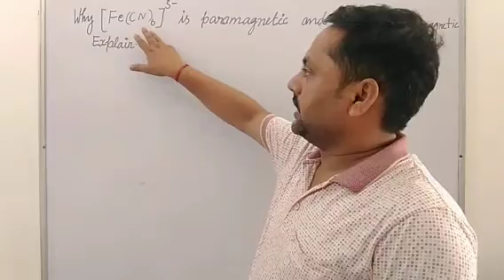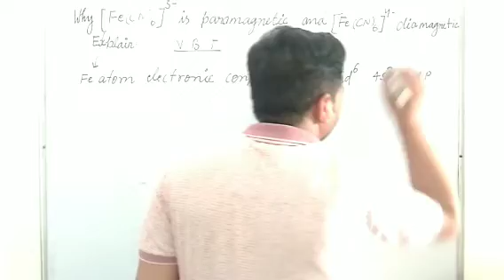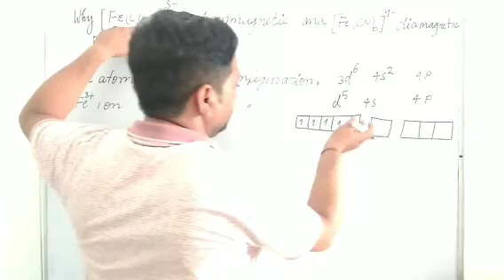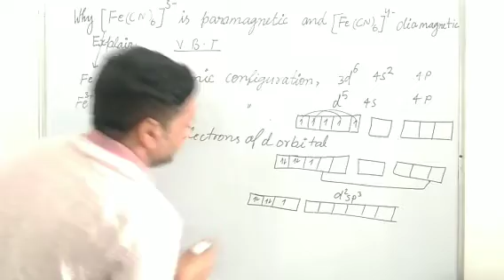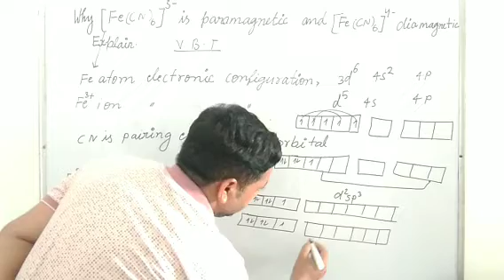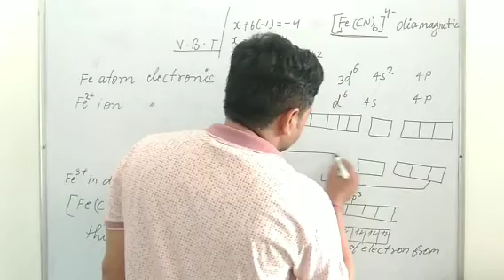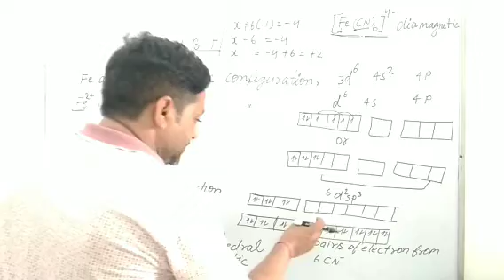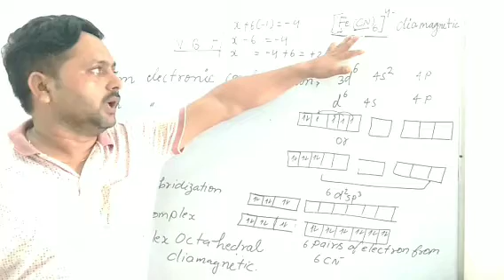why [ Fe(CN)6]4- is diamagnetic and [Fe(CN)6]3- Paramagnetic?